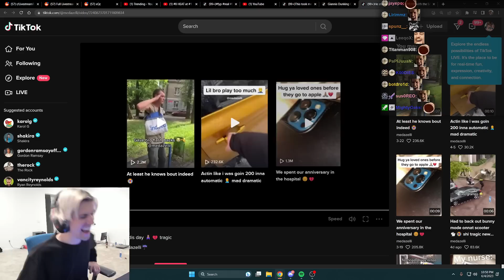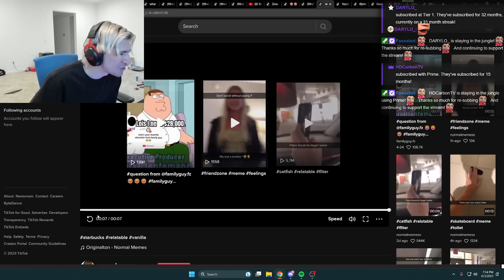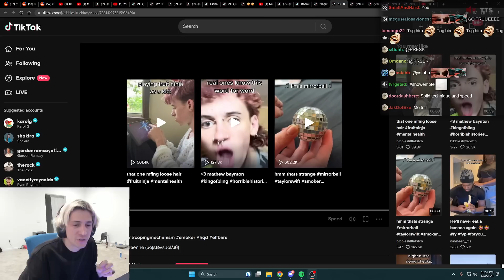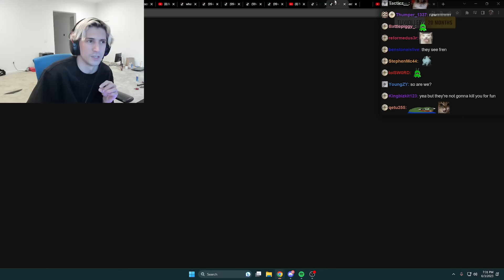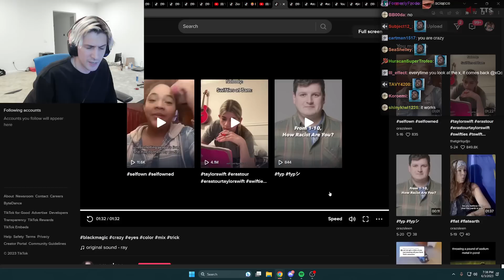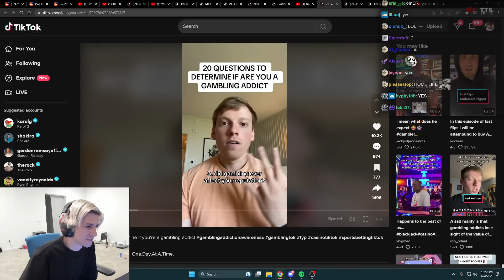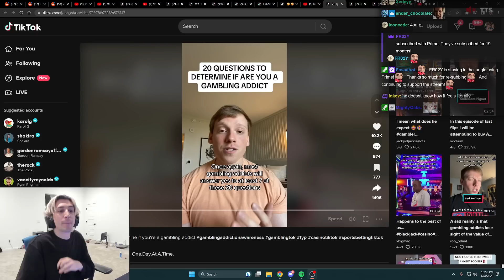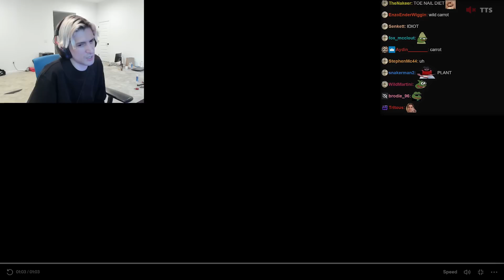These TikToks made me laugh out loud